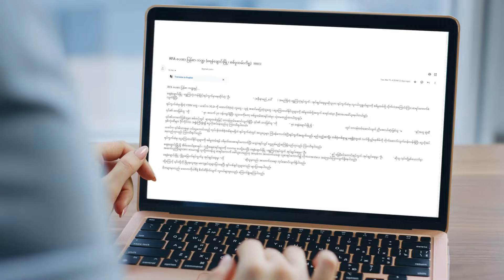RFA ပေးစာ ပြန်စာ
■ ဒီတစ်ပတ် RFA ပေးစာ ပြန်စာ အစီအစဉ်မှာ ... ပူတာအိုမှာ လမ်းပိတ်ထားလို့ ဒေသခံတွေ အခက်အခဲဖြစ်နေတဲ့အကြောင်း၊ ရခိုင်ပြည်နယ်၊ စစ်တွေမြို့အတွင်း စစ်ရှောင်သွားသူတွေရဲ့အိမ်တွေက ပစ္စည်းတွေကို ဝင်ယူသူတွေ ရှိနေတဲ့အကြောင်းအပါအဝင် မကွေးတိုင်းက အားကစားသမားတွေရဲ့ပေးစာနဲ့ ရန်ကုန်၊ လှိုင်သာယာက ပေးပို့လာတဲ့ စာတွေကို မဂျူလိုင်မျိုး ကောက်နုတ်တင်ပြထားပါတယ်။